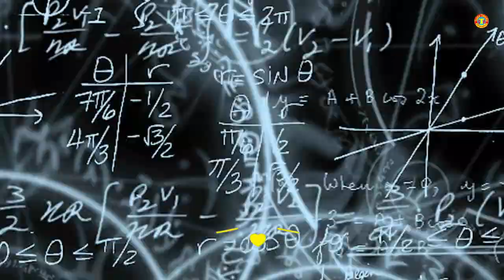Incredible Bangladesh Lunch Starting @ Tk 25 Only Rice with Veg#Rice with Fish Rice with Chicken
Incredible Bangladesh  Lunch Starting @ Tk 25 Only Rice with Veg#Rice with Fish  Rice with Chicken, Amazing Hard Working Lady Selling Roadside street food, Best Street food of Dhaka City Mirpur No 10 in Bangladesh.